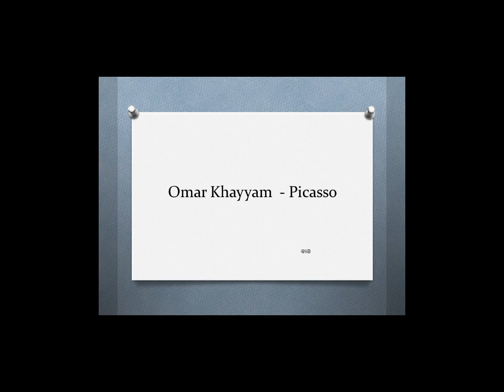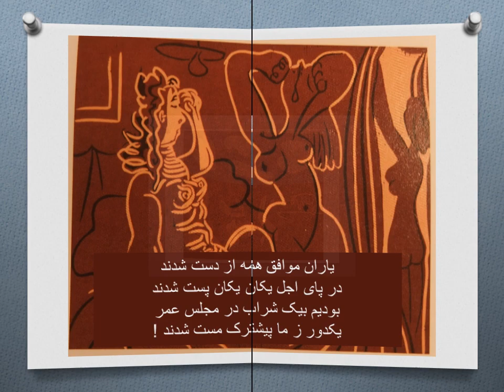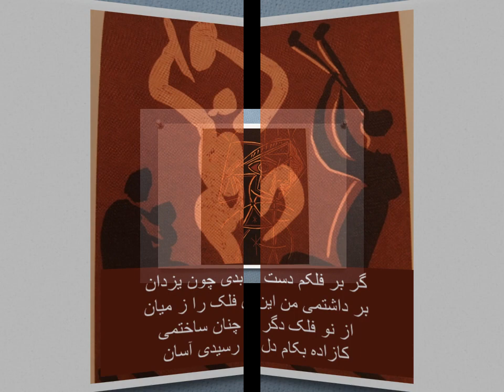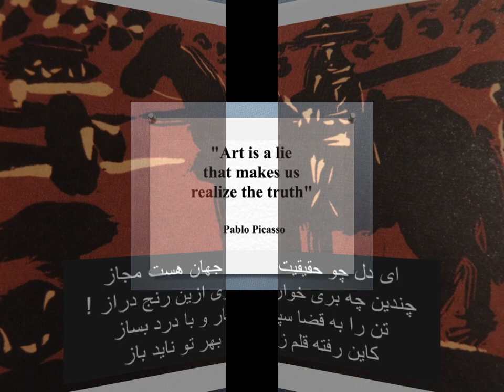Omar Khayyam - Picasso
Pablo Ruiz Picasso[a][b] (25 October 1881 – 8 April 1973) was a Spanish painter, sculptor, printmaker, ceramicist and theatre designer who spent most of his adult life in France. Regarded as one of the most influential artists of the 20th century, he is known for co-founding the Cubist movement, the invention of constructed sculpture,[8][9] the co-invention of collage, and for the wide variety of styles that he helped develop and explore. Among his most famous works are the proto-Cubist Les Demoiselles d'Avignon (1907), and Guernica (1937), a dramatic portrayal of the bombing of Guernica by German and Italian air forces during the Spanish Civil War.